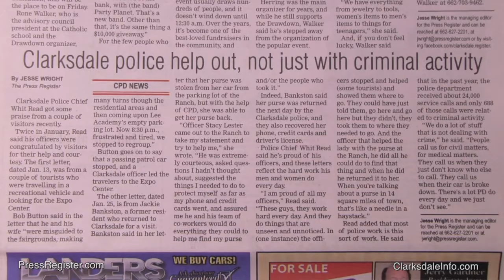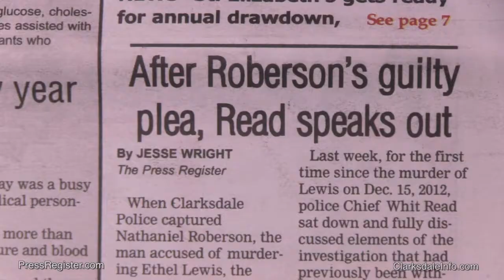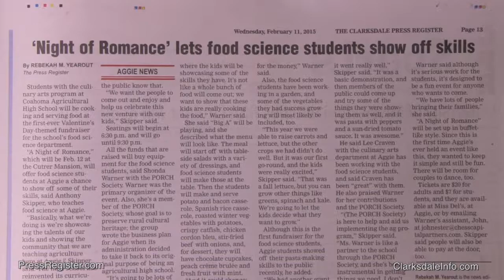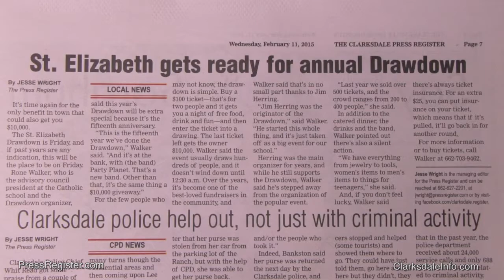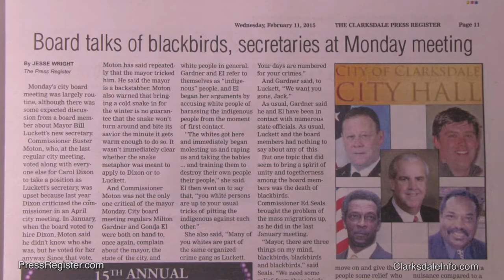Today in the Clarksdale Press Register February 11th 2015